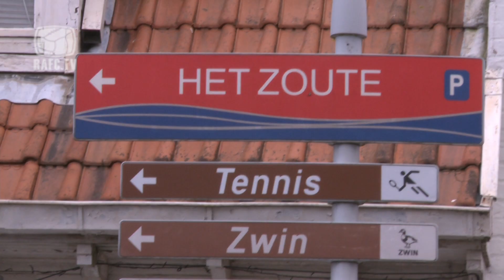07-01-2014 RAFC OEFENSTAGE KNOKKE Wim De Decker